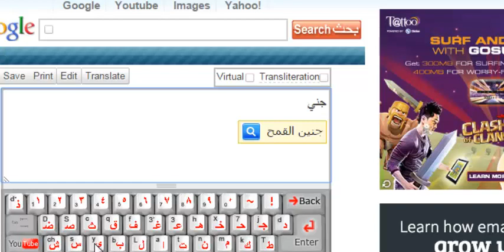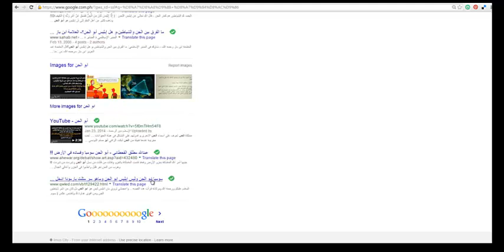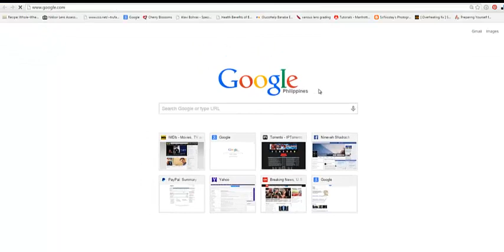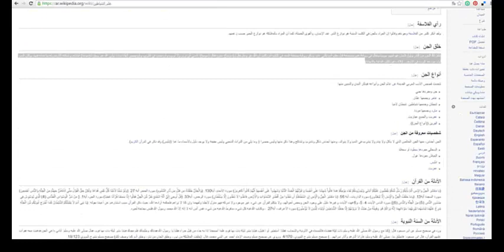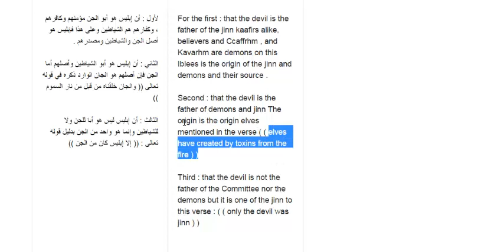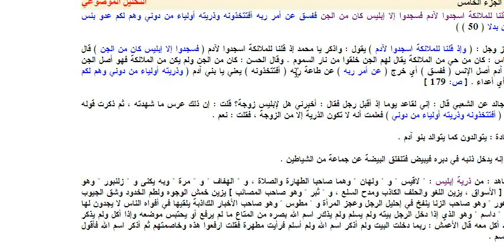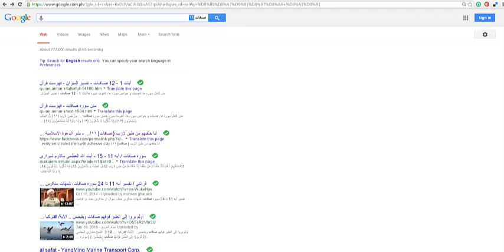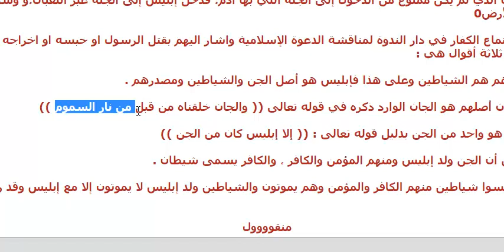Who is the father of the Jinn? ابو الجن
Exploration of the identity of the father of the djinn.